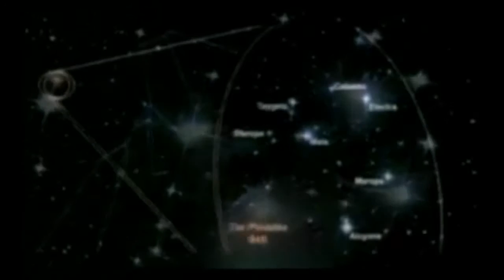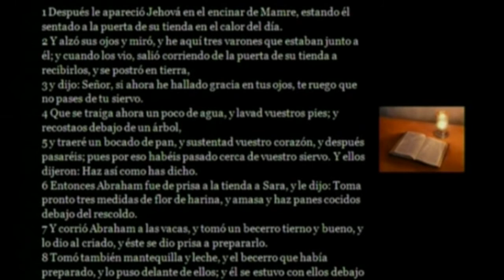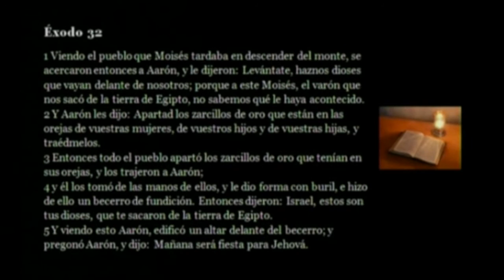COMO EN EL CIELO, ASÍ TAMBIÉN EN LA TIERRA 49 portales dimensionales